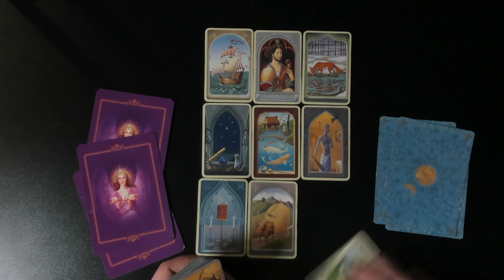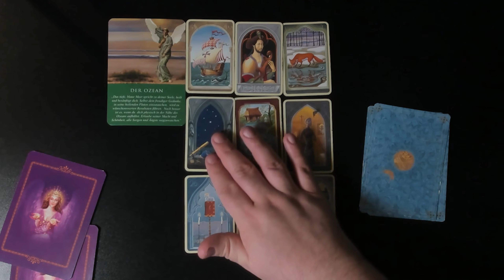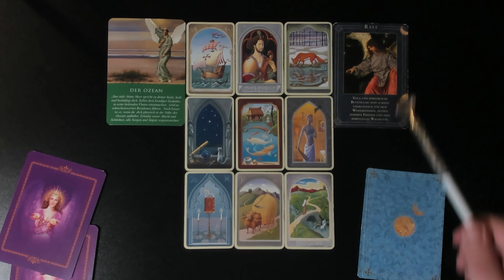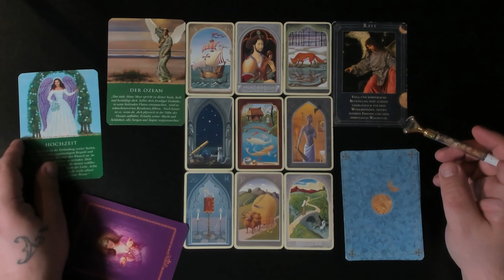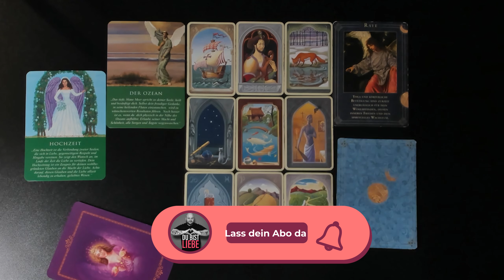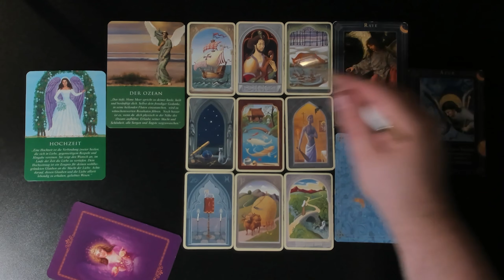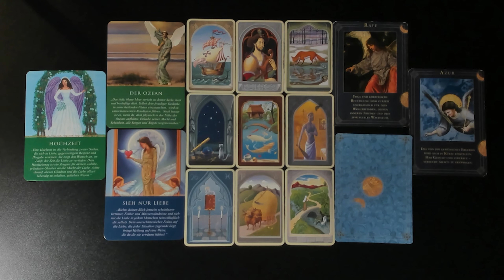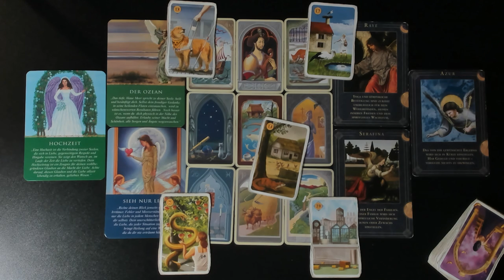So UNFASSBAR wie EMOTIONAL DEIN Tag HEUTE wird ABER POSITIV